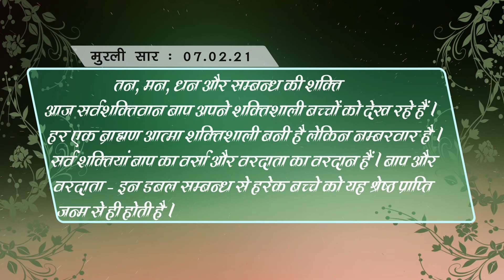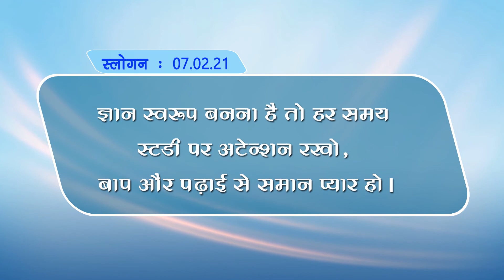07-02-2021 |gujaratigodlywood |Hindi